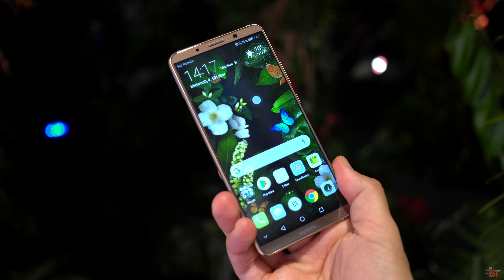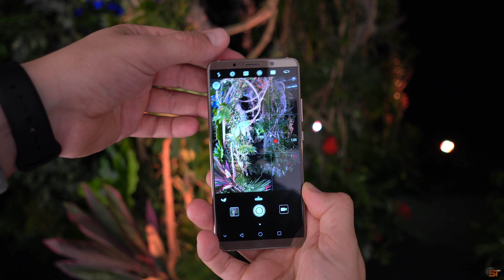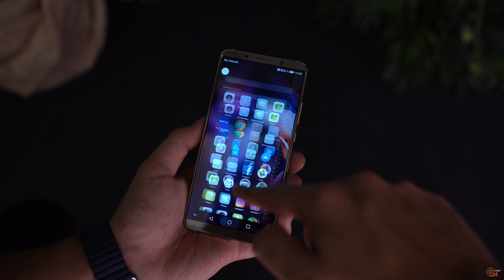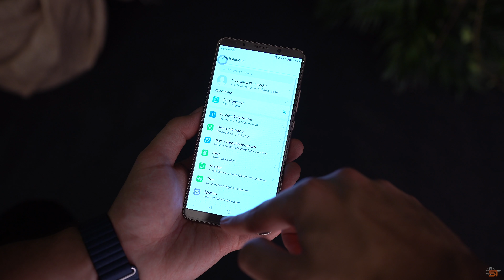Huawei Mate 10 Pro: Meine Meinung & Ersteindruck (Deutsch) | SwagTab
Huawei Mate 10 Pro: Meine Meinung & Ersteindruck (Deutsch)

Huawei hat heute sein neues Flagschiff, das Mate 10 Pro offiziell in München vorgestellt. Was es alles kann, die wichtigsten technischen Daten und wie mein erster Eindruck vom Mate 10 Pro ist, erfahrt ihr in diesem Video.